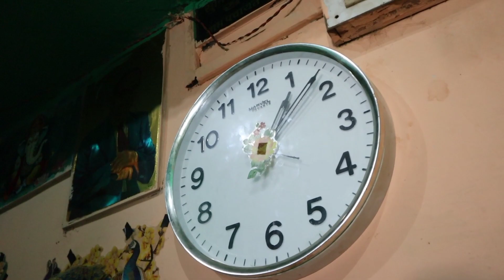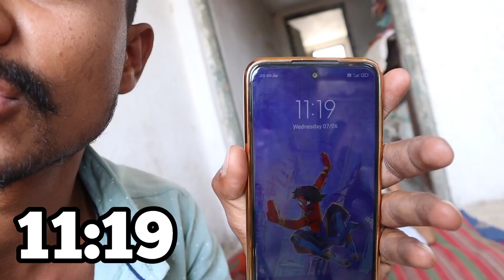without fhone 30 days || challenge 🤐 || दुनिया का सबसे कठिन चैलेंज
इस वीडियो में दोस्त हमने एक मोबाइल को लेकर चैलेंज किया गया है.